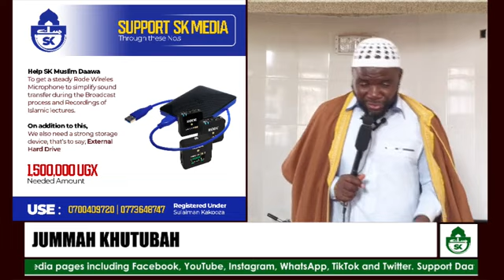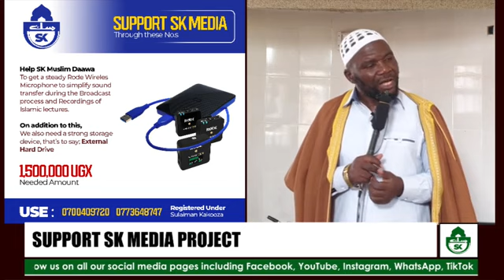TWEBAZE ALLAH ERA TULONGOSE ENZIKILIZA ZAFFE SHEIKH BURHAN MUHSIN KITI حفظه الله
support our online program 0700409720